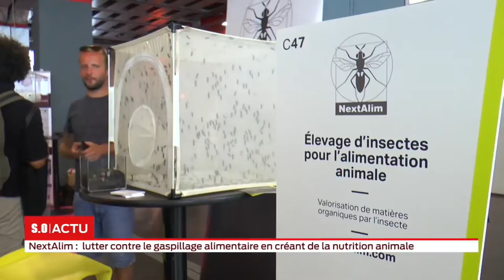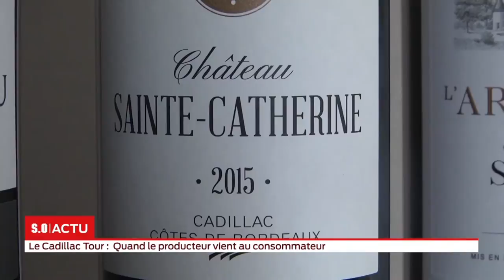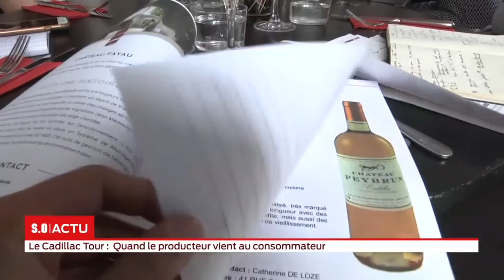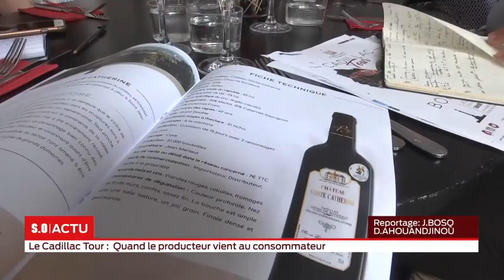SO LIVE - La grande édition du 13 septembre 2018 - spécial NOVAQ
La grande édition du 13 septembre 2018 -  spécial NOVAQ